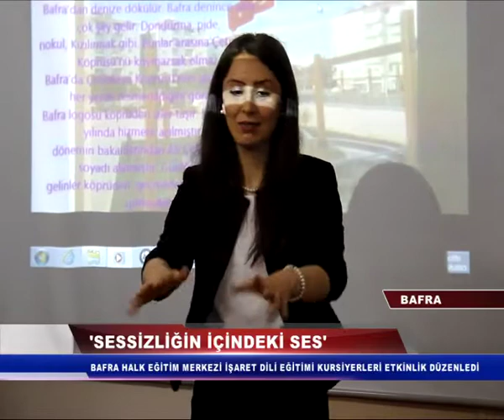'SESSİZLİĞİN İÇİNDEKİ SES'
Bafra Halk Eğitim Merkezi İşaret Dili Eğitimi Kursiyerleri, işitme engelliler için farkındalık yaratmak amacıyla “Sessizliğin İçindeki Ses” isimli etkinlik düzenledi.